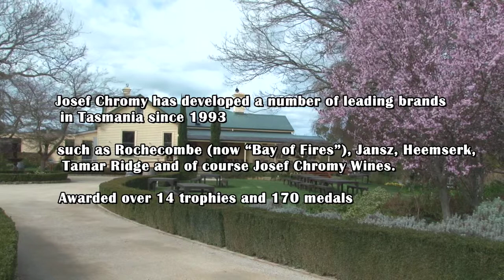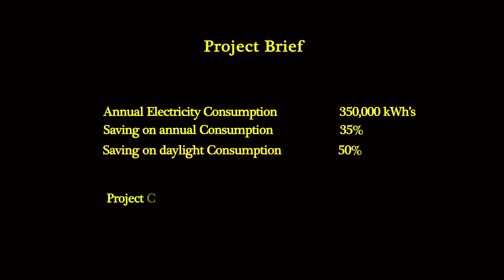CSR Bredford Solar V8